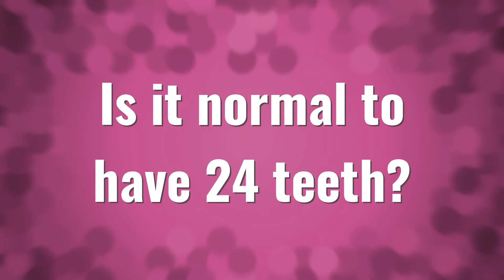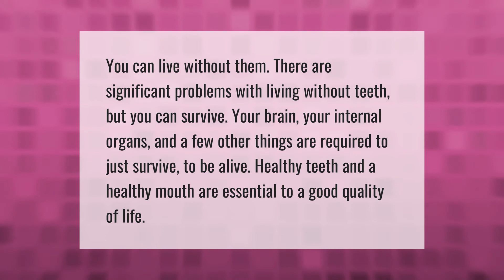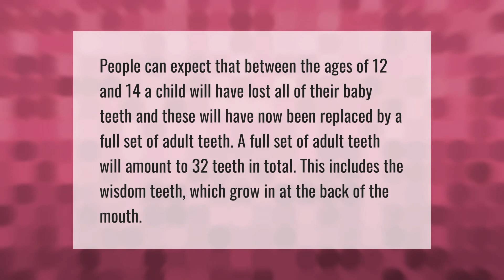Is it normal to have 24 teeth?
00:00 - Is it normal to have 24 teeth?
00:42 - Is it normal for a 13 year old to have 24 teeth?
01:08 - Can you survive without teeth?
01:38 - Do teeth grow after 14?

Laura S. Harris (2021, June 14.) Is it normal to have 24 teeth?
    AskAbout.video/articles/Is-it-normal-to-have-24-teeth-253050